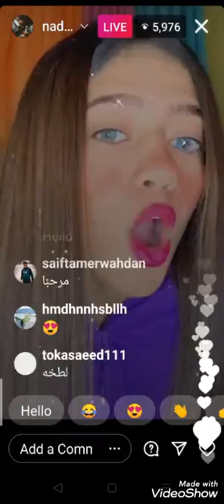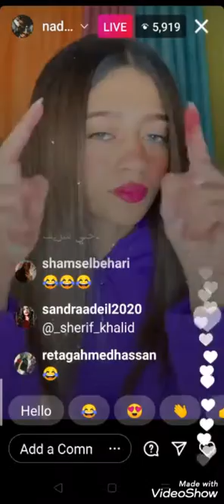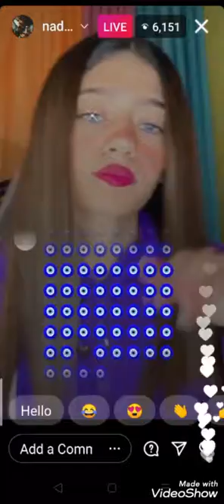جزء من لايف ندي محمد بتغني اغنية شريف خالد بابا ياض nada ma7mad 🔥